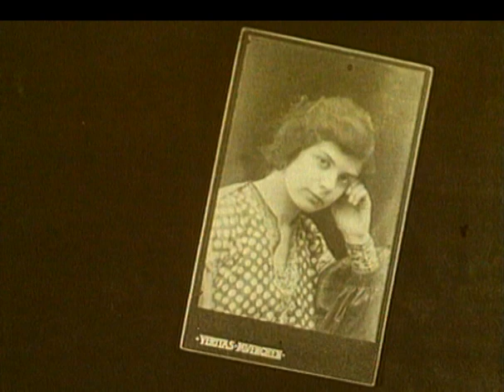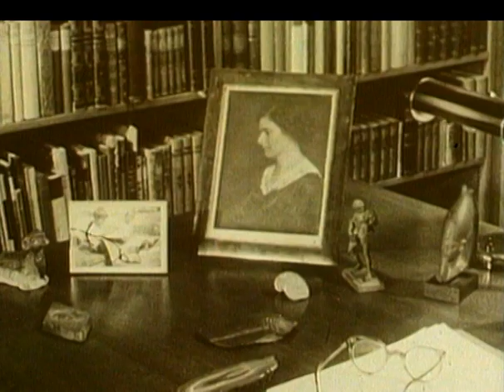Thomas Mann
Der deutsche Schriftsteller Paul Thomas Mann wurde am 6. Juni 1875 in Lübeck geboren. 1929 erhielt er den Nobelpreis für Literatur. Nach der Machtübernahme der Nationalsozialisten ging er ins Exil. Er starb am 12. August 1955 in Zürich. .